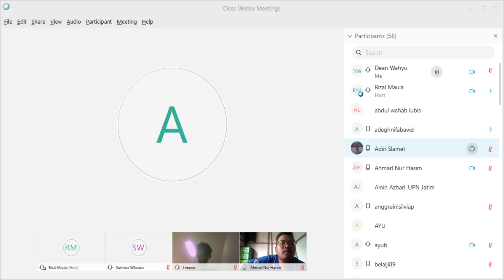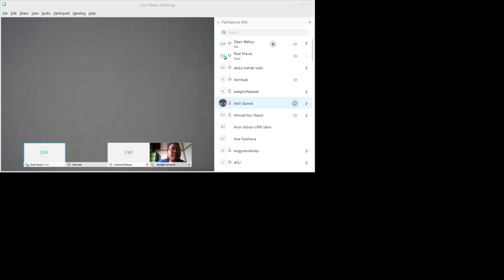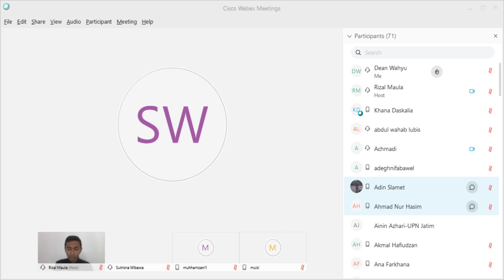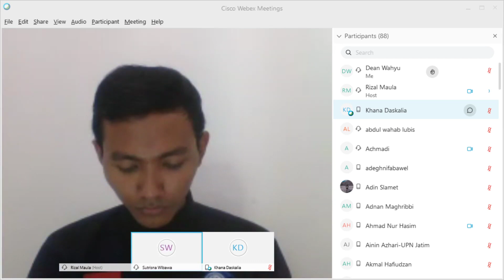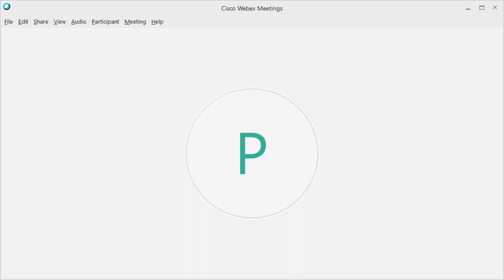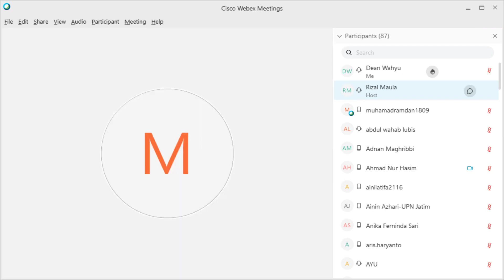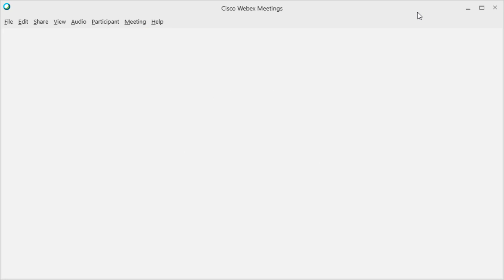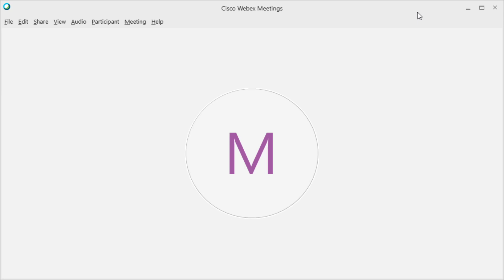Webinar 5.0 : KIP Kuliah untuk Indonesia Emas 2045